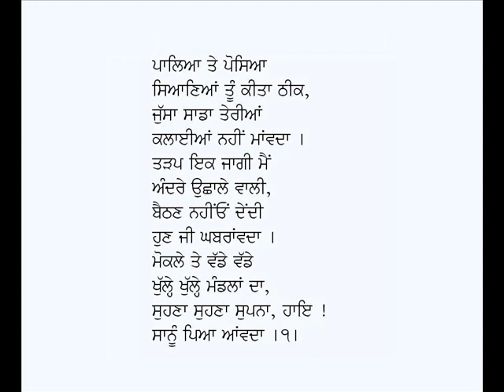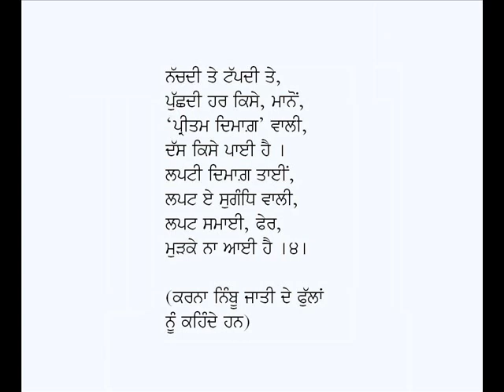Karne Di Khushbo Te Karne Di Ankhulhi Kali Di Batchit-Bhai Vir Singh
Punjabi Kavita: Karne Di Khushbo Te Karne Di Ankhulhi Kali Di Baatchit
Poet: Bhai Veer Singh; Voice: Karamjit Singh Gathwala